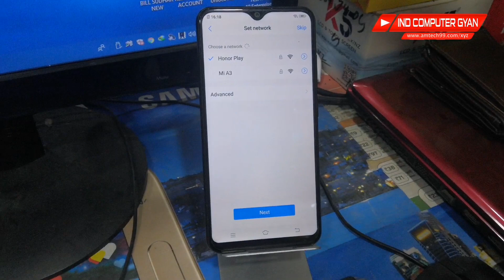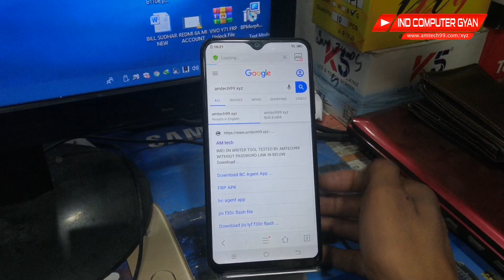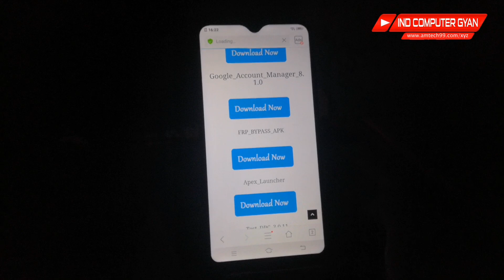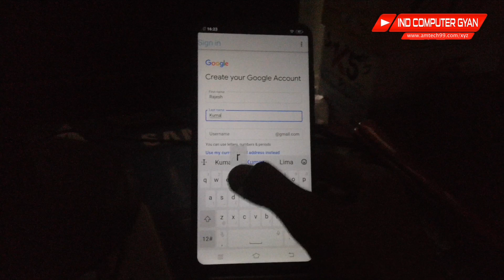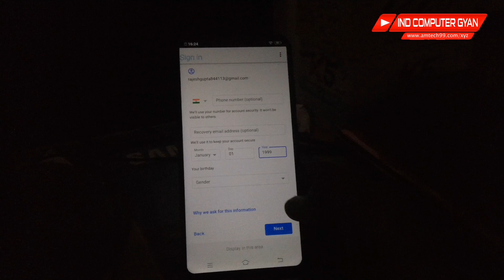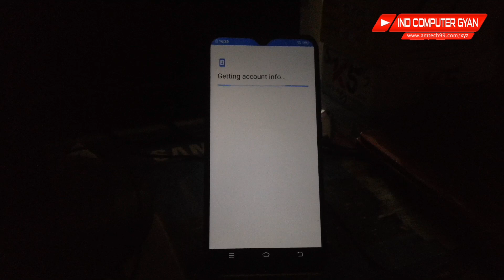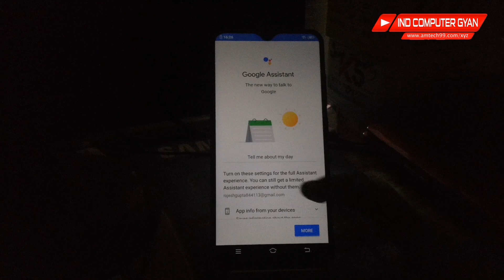Vivo y90 (1908) google account remove 2019| frp bypass without pc by Prare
Vivo y90 (1980) Google account Frp Bypass without computer PC

vivo 1908 frp unlock
vivo 1908 frp,vivo y90 frp
bypass vivo y90
vivo y90 google account
how to remove vivo y90 frp
vivo y90 frp lock remove
vivo y90 lock remove
vivo y90 bypass google account
vivo y90 unlock
vivo y90 frp mrt
vivo y90 unlock pattern
vivo y90 pattern unlock miraclk
vivo y90 face unlock